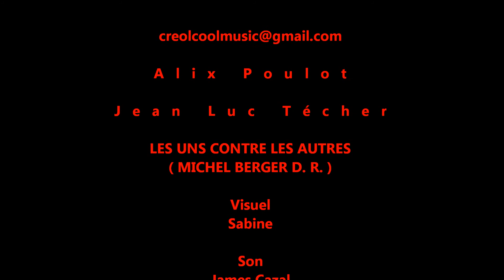110 LES UNS CONTRE LES AUTRES RAP JLT ZENOFILS